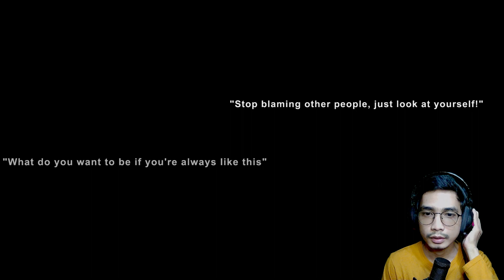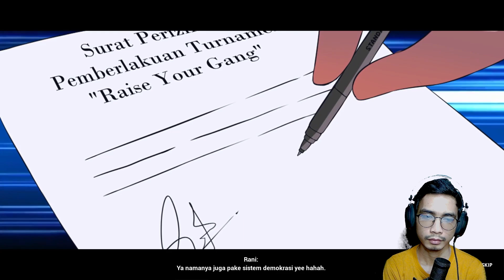Kenalin dia Budi - Troublemaker Indonesia part 1